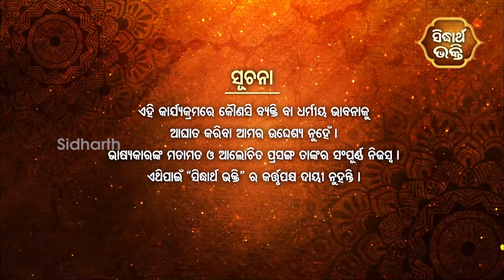Gopalila - ଗୋପଲୀଳା - EPISODE - 77 | କଂସର ଅକ୍ରୁରକୁ ପ୍ରେରଣ - ୫ | Pandit Jitu Das | Sidharth Bhakti